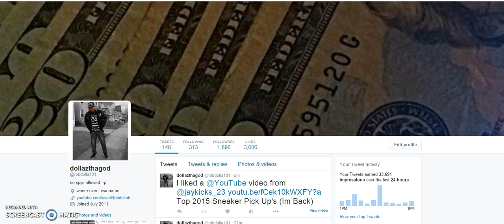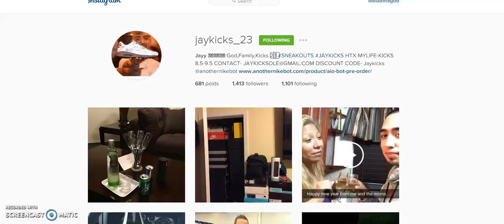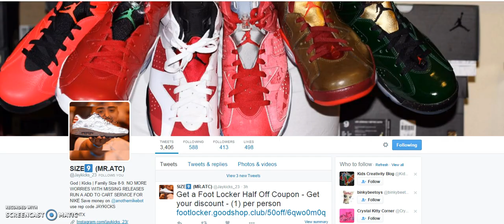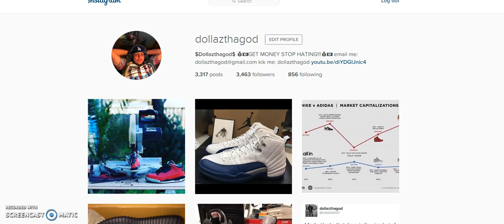2016 AIR JORDAN 4 "WHITE CEMENT" GIVEAWAY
LIKE THE VIDS AND COMMENT DONE AS WELL AS SHOE SIZE IN THE COMMENT SECTION